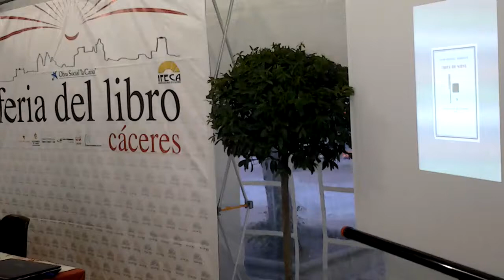062. TRECE DE NIEVE 8. Juan Manuel Barrado. Editora Regional de Extremadura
062. TRECE DE NIEVE 8. XIV Feria del libro de Cáceres.

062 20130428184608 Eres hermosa